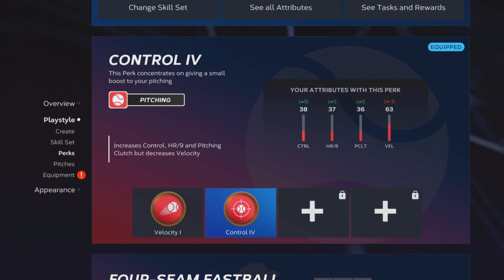RTTS E15 | My Double-A manager must hate seeing me pitch | Starting Pitcher MLB The Show 23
Mlb The Show 23 Road To The Show Starting Pitcher Gameplay